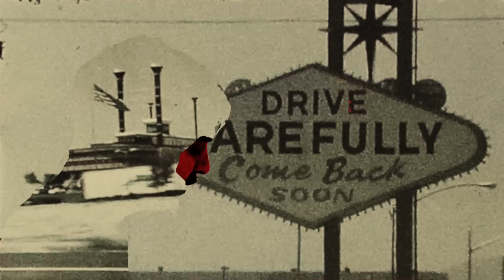Bayonne - Drastic Measures (Official Music Video)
Bayonne North American Tour Dates:
5/30 - Phoenix, AZ - Valley Bar
5/31 - San Diego, CA @ Casbah
6/2 – Los Angeles, CA @ The Troubadour
6/3 – San Francisco, CA @ Rickshaw Stop
6/5 – Seattle, WA @ Madame Lou’s
6/6 – Vancouver, BC @ Fortune Sound Club
6/7 – Portland, OR @ Doug Fir Lounge
6/9 – Salt Lake City @ Kilby Court
6/10 – Denver, CO @ Lost Lake
6/12 – Minneapolis, MN @ 7th St Entry
6/13 – Chicago, IL @ Schubas
6/15 – Columbus, OH @ The Basement
6/16 – Cleveland, OH @ Mahall’s
6/17 – Toronto, ON @ Monarch Tavern
6/19 – Cambridge, MA @ The Sinclair
6/20 – Brooklyn, NY @ Brooklyn Made
6/21 – Philadelphia, PA @ Johnny Brenda’s
6/23 – Vienna, VA @ Jammin’ Java
6/24 – Carrboro, NC @ Cat’s Cradle Backroom
6/25 – Atlanta, GA @ Vinyl Centerstage
6/27 – Dallas, TX @ Club DaDa
6/28 – Austin, TX @ New Parish

LYRICS:
Somewhere between my unforgotten dream
and a feeling based on my new best enemy,
something has been hiding far beyond the evergreen
and it's bittersweet

Wake up to find myself back in this state,
in a place I always knew wouldn't relate.
Destination certainly unforgiving
waiting in the wings

You'll see natural pleasures.
I've arrived
Common sense should tell me that the ones I sin against
say goodbye

Taking drastic measures
for the ride
Promising my family and the friends I never see
that I'm alive